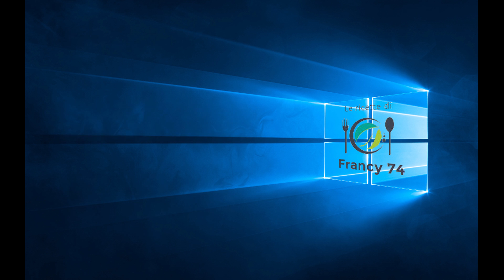MINI CHEESECAKE ALLE FRAGOLE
Ciao da Francy 74, oggi cucino con voi: MINI CHEESECAKE ALLE FRAGOLE

*** link utili ***
DSLR Nikon D5300
Cam Panasonic cam
Smartphone Samsung A51
Set luci
Microfono MM-1 Boya
Microfono Rode VideoMic
Gorilla POD
GoPro 8 Action cam

Planetaria Kenwood
Robot da cucina Bosch
Piastra induzione
Forno Electrolux
Frullino Moulinex
Termometro cucina
Piano cottura
Kit accessori pasticceria